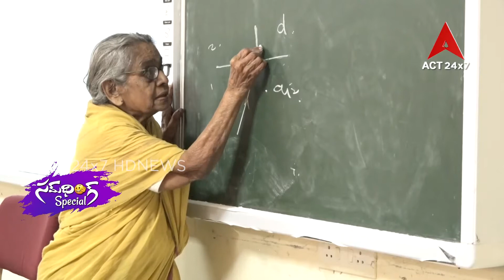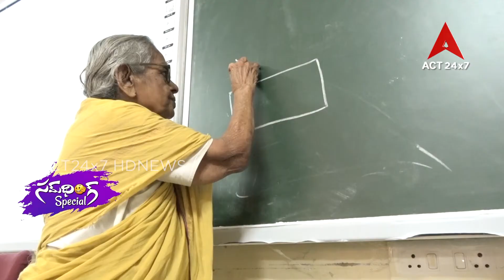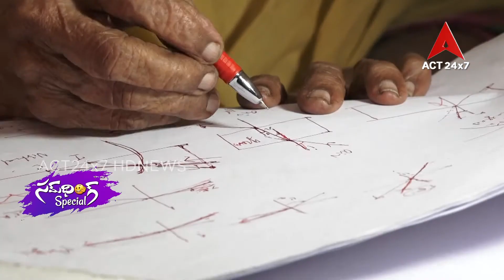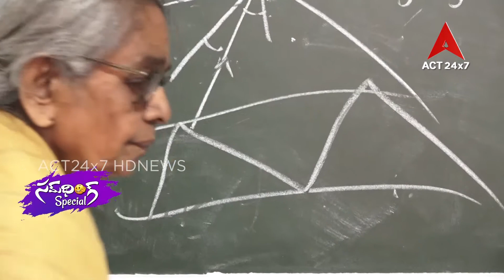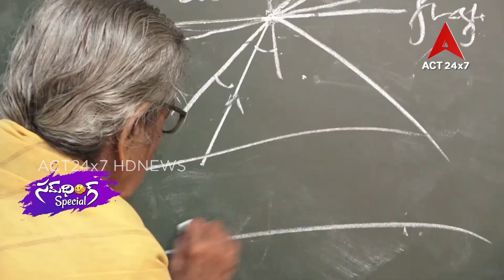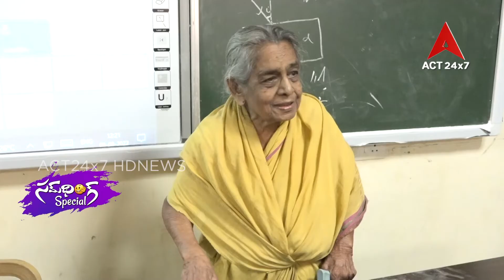Something Special 94 Years Old Professor